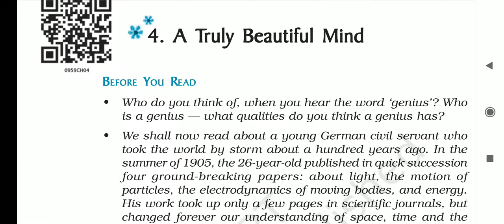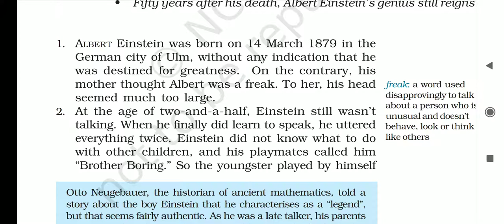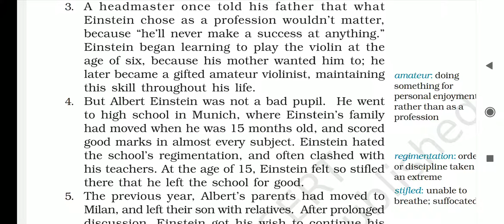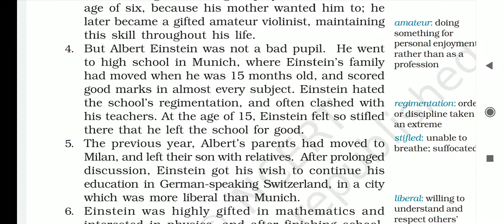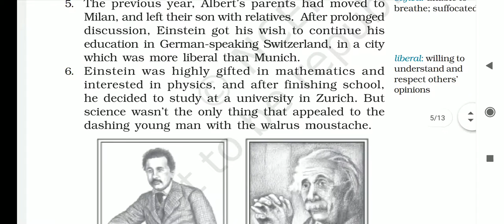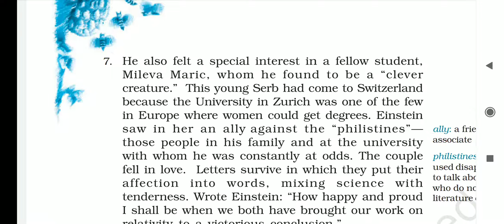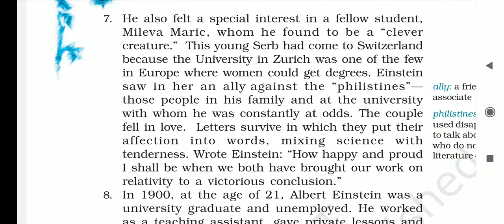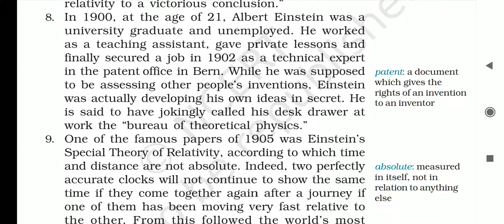Class IX English ( Beehive) A truly beautiful mind ( Part 1)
This is a short biography of Albert Einstein, in which we come to know about some different aspects of Einstein's personality.

Explained by Mrs. Prachi Gupta, TGT English, KV NEHU, Shillong.